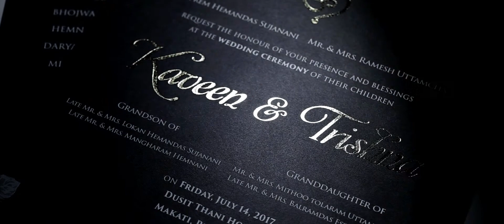KAVEEN & TRISHNA SDE FHD